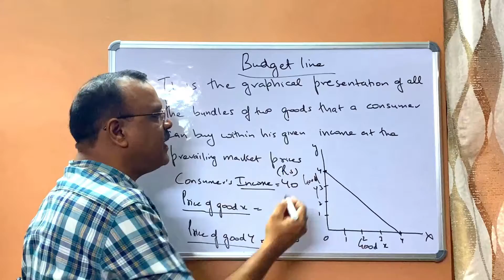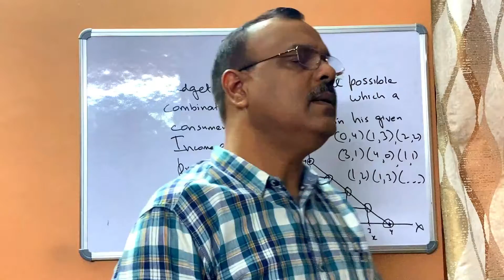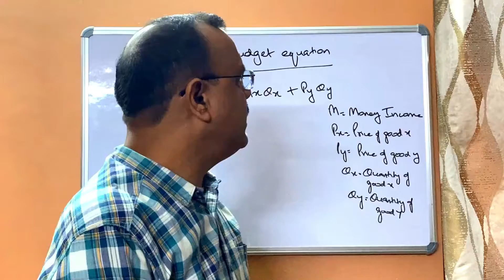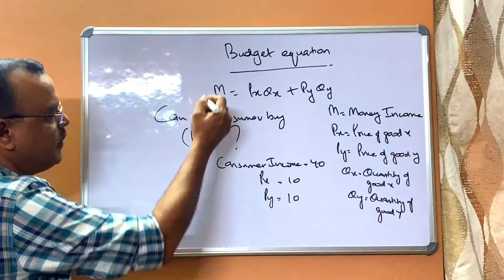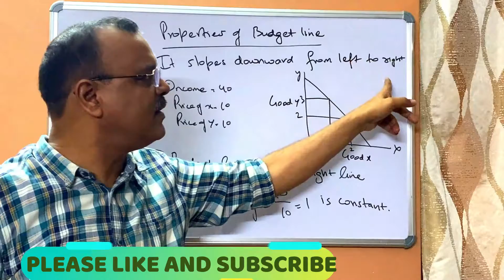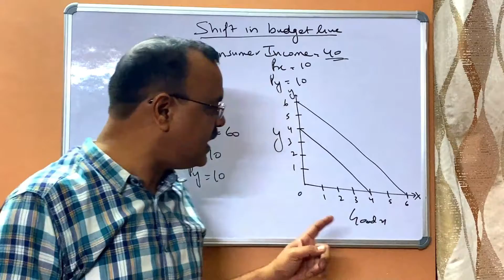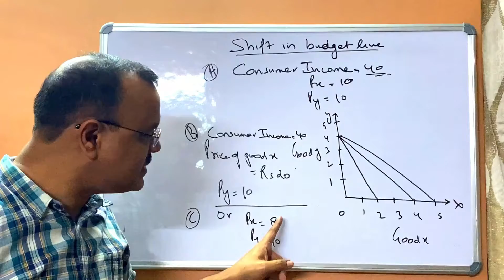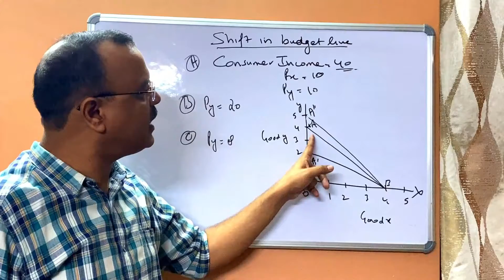Budget line - Budget Sets - Slope of Budget line - Properties of Budget line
This video aims to explain the concept of the Budget line and various other concepts related to it like its properties, Budget equation, Slope of Budget line, etc. The language is very simple and easy to understand

Happy learning
Sanjay Bhatnagar